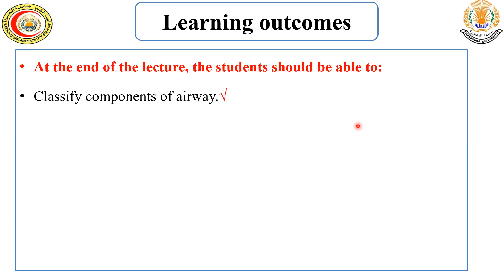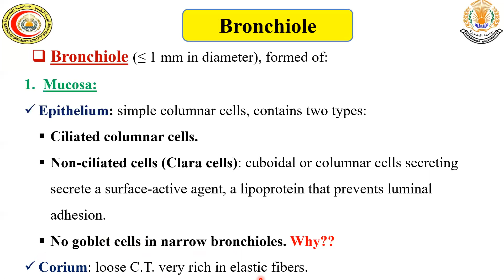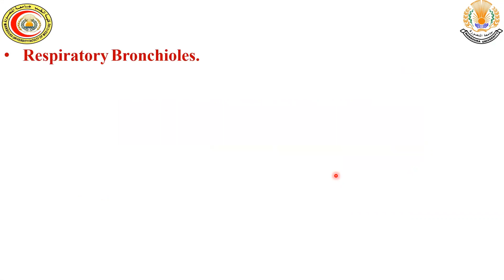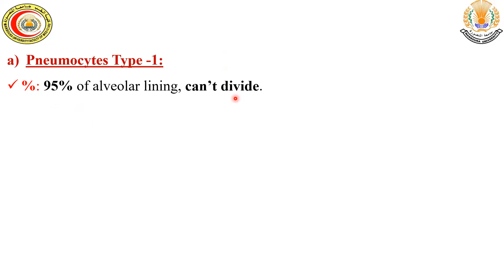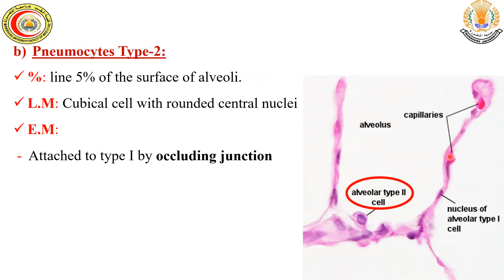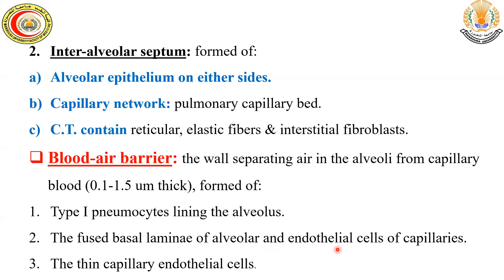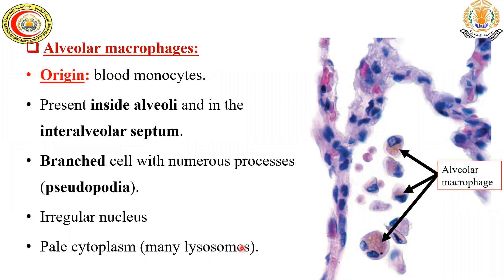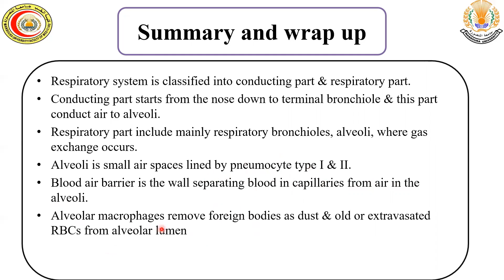Histology of the Respiratory system "part II" (bronchioles, )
This is the second lecture of histology of respiratory system discussing the structure of bronchioles & lung alveoli
Good luck